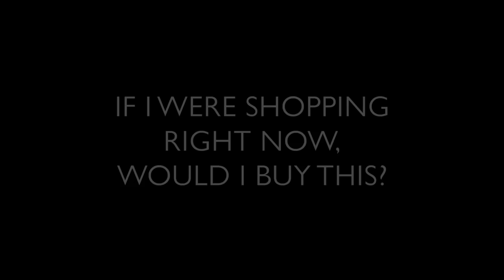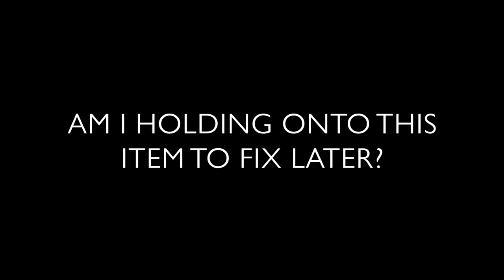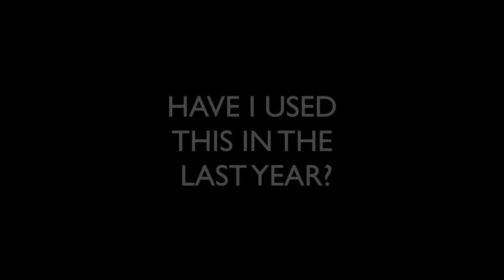Questions to Help Declutter PART 1 | Minimalism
In thinking back to my beginning as a minimalist, I have come to realize that there were questions I asked myself repeatedly when trying to decide what to get rid of and what to keep. This is part one of a two part series so be sure to come back next week for the next upload.